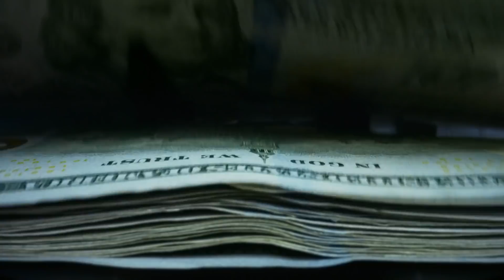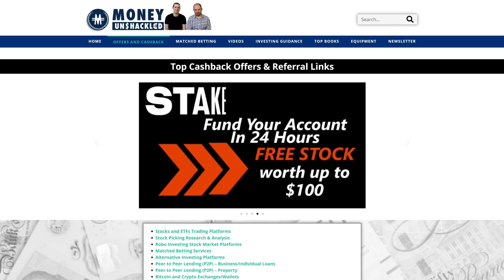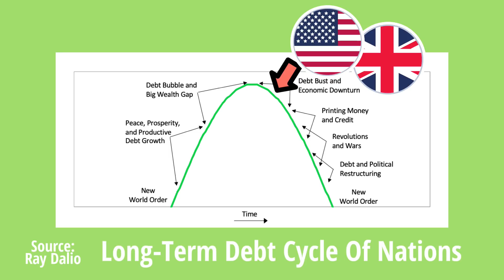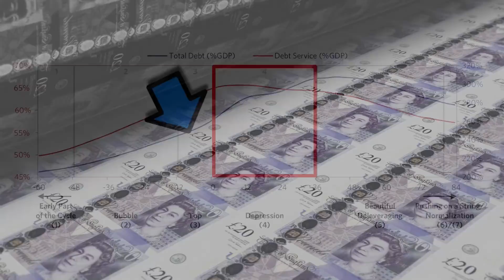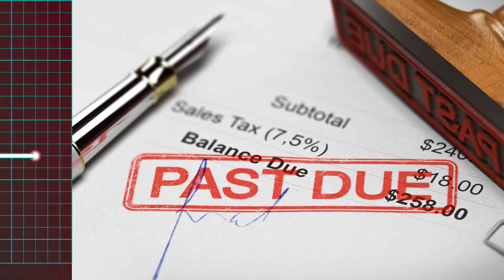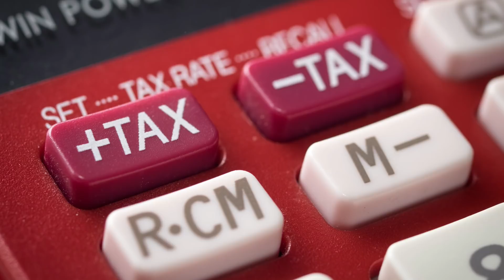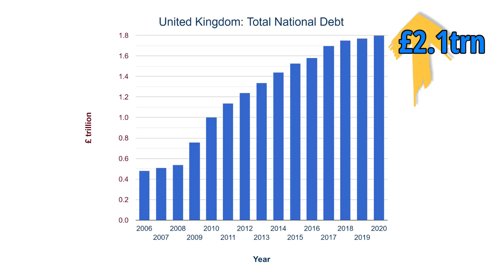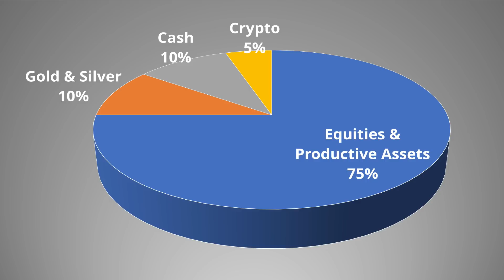Why The Debt Bubble Is Due To Burst - Inspired By Ray Dalio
It’s worth understanding how debt cycles work – the periods of time between financial collapses – so that we can predict when the next one will come.

Governments and central banks need to know how to foresee debt crises and plot a successful course through them. For us investors, we just need to know how to take advantage.

The tell-tale signs are all there that we’re heading into the next in a long line of debt crises, with similar events in the run-up mirrored across history.

Whether the Great Depression of 1929, the Japanese bubble bursting in 1988, the dot-com crash of 2000, or the Great Recession of 2008 - all were showing symptoms of a debt crisis long before asset prices plummeted.

So, building on the theories of Ray Dalio, why are we heading into the next debt disaster, and what can we do as investors to prepare? Let’s check it out!